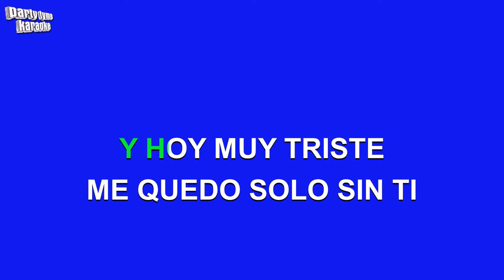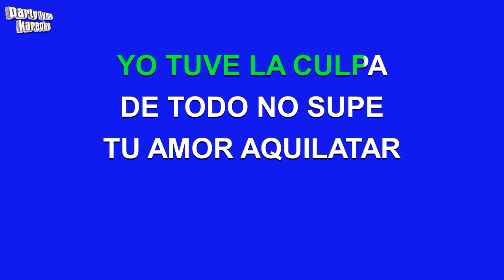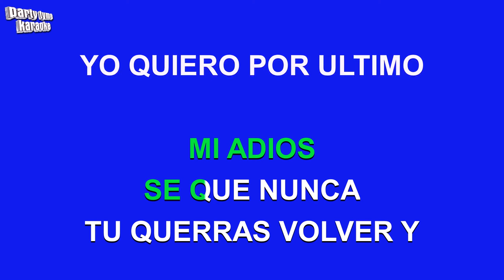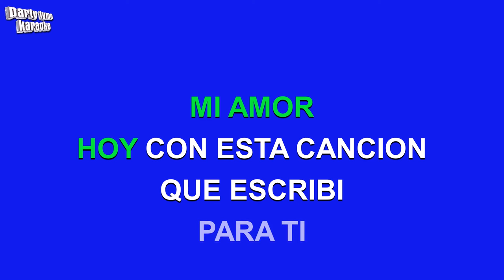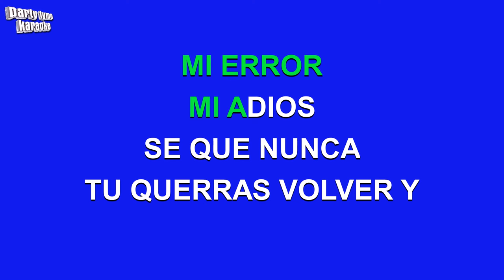Juan Gabriel - He Venido A Pedirte Perdon (Versión Karaoke)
Versión karaoke de 'He Venido A Pedirte Perdon'
hecho popular por Juan Gabriel,